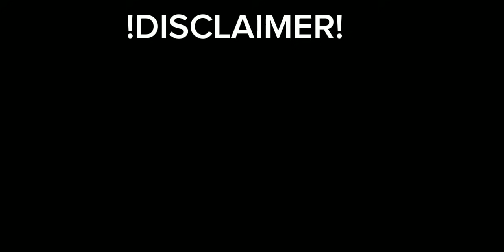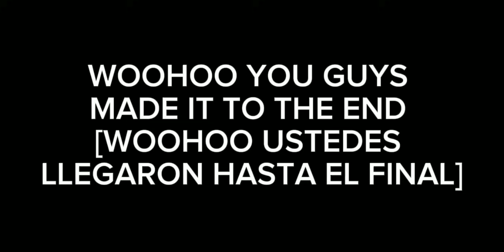Past countryhumans react to WW2...(1700s....) part 3/? English, Ingles /Spanish, Español...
This part 4/Esta parte cuatro

I finally finished part 4 and this took me one week to finish this because I was doing other stuff so yeah and once again this took me one week to finish.
[Finalmente terminé la parte 4 y me tomó una semana terminar esto porque estaba haciendo otras cosas, así que sí, y una vez más me tomó una semana terminar..]

If one of the videos are copyright then I apologize for that And sorry
[Si uno de los videos tiene derechos de autor, me disculpo por eso. Y lo siento.]

I'm going to try my best to remake this because if I cannot remake this then I don't know what to do
[Voy a hacer todo lo posible para rehacer esto porque si no puedo rehacerlo entonces no sé qué hacer.]
Started[comenzó]:Oct.17/17 de octubre
Finished[finalizado]: Nov. 1/1 de noviembre

Countries/Países
Thirteen colonies 🇺🇲/Thirteen colonies Trece colonias
British Empire🇬🇧👑/Imperio Británico
K.O.F🇫🇷👑/reino de francia
Russian empire 🇷🇺👑🐦/Imperio ruso
 The kingdom of Prussia 🇩🇪👑/El reino de Prusia
Austrian☘️/austriaco
Spanish empire 🇪🇸❌/imperio español
Tokugawa shogunate/Shogunate Tokugawa
Dutch empire 🇳🇱/imperio holandés

(Yo...I know I messed up. )